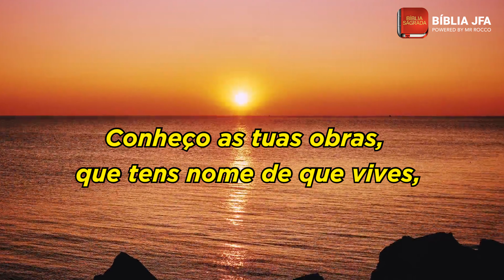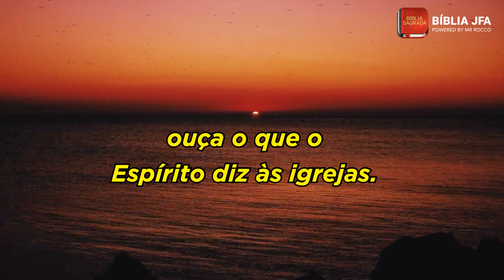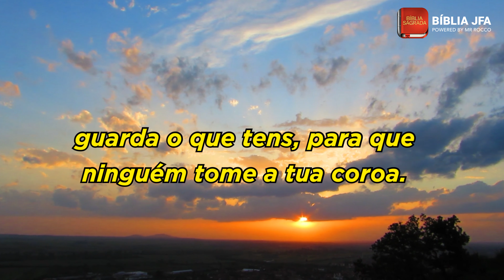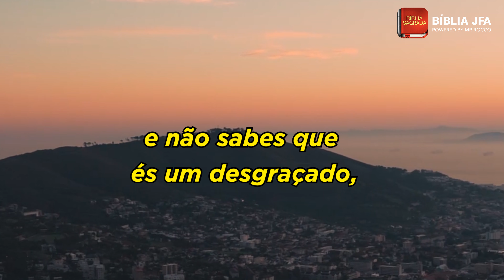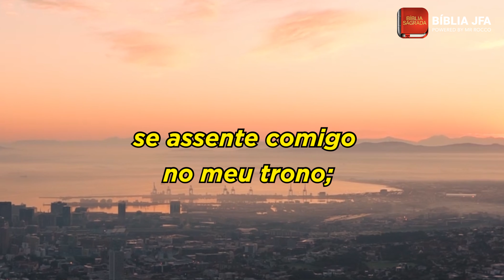APOCALIPSE 3 - Bíblia JFA Offline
Tenha um momento de devocional no texto de Apocalipse 3.

Compartilhe a palavra de Deus! :)

Apocalipse 3
1. E AO anjo da igreja que está em Sardes escreve: Isto diz o que tem os sete espíritos de Deus, e as sete estrelas: Conheço as tuas obras, que tens nome de que vives, e estás morto.
2. Sê vigilante, e confirma os restantes, que estão para morrer; porque não achei as tuas obras perfeitas diante de Deus.
3. Lembra-te, pois, do que tens recebido e ouvido, e guarda-o, e arrepende-te. E, se não vigiares, virei sobre ti como um ladrão, e não saberás a que hora sobre ti virei.
4. Mas também tens em Sardes algumas poucas pessoas que não contaminaram suas vestes, e comigo andarão vestidas de branco; porquanto são dignas disso.
5. O que vencer será vestido de vestes brancas, e de maneira nenhuma riscarei o seu nome do livro da vida; e confessarei o seu nome diante de meu Pai e diante dos seus anjos.
6. Quem tem ouvidos, ouça o que o Espírito diz às igrejas.
7. E ao anjo da igreja que está em Filadélfia escreve: Isto diz o que é santo, o que é verdadeiro, o que tem a chave de Davi; o que abre, e ninguém fecha; e fecha, e ninguém abre:
8. Conheço as tuas obras; eis que diante de ti pus uma porta aberta, e ninguém a pode fechar; porque tendo pouca força, guardaste a minha palavra, e não negaste o meu nome.
9. Eis que eu farei aos da sinagoga de Satanás, aos que se dizem judeus, e não são, mas mentem: Eis que eu farei que venham, e adorem prostrados a teus pés, e saibam que eu te amo.
10. Como guardaste a palavra da minha paciência, também eu te guardarei da hora da tentação que há de vir sobre todo o mundo, para tentar os que habitam na terra.
11. Eis que venho sem demora; guarda o que tens, para que ninguém tome a tua coroa.
12. A quem vencer, eu o farei coluna no templo do meu Deus, e dele nunca sairá; e escreverei sobre ele o nome do meu Deus, e o nome da cidade do meu Deus, a nova Jerusalém, que desce do céu, do meu Deus, e também o meu novo nome.
13. Quem tem ouvidos, ouça o que o Espírito diz às igrejas.
14. E ao anjo da igreja de Laodiceia escreve: Isto diz o Amém, a testemunha fiel e verdadeira, o princípio da criação de Deus:
15. Conheço as tuas obras, que nem és frio nem quente; quem dera foras frio ou quente!
16. Assim, porque és morno, e não és frio nem quente, vomitar-te-ei da minha boca.
17. Como dizes: Rico sou, e estou enriquecido, e de nada tenho falta; e não sabes que és um desgraçado, e miserável, e pobre, e cego, e nu;
18. Aconselho-te que de mim compres ouro provado no fogo, para que te enriqueças; e roupas brancas, para que te vistas, e não apareça a vergonha da tua nudez; e que unjas os teus olhos com colírio, para que vejas.
19. Eu repreendo e castigo a todos quantos amo; sê pois zeloso, e arrepende-te.
20. Eis que estou à porta, e bato; se alguém ouvir a minha voz, e abrir a porta, entrarei até ele, e com ele cearei, e ele comigo.
21. Ao que vencer lhe concederei que se assente comigo no meu trono; assim como eu venci, e me assentei com meu Pai no seu trono.
22. Quem tem ouvidos, ouça o que o Espírito diz às igrejas.